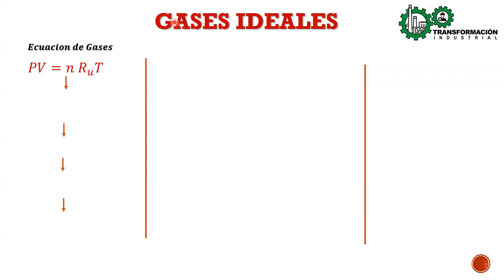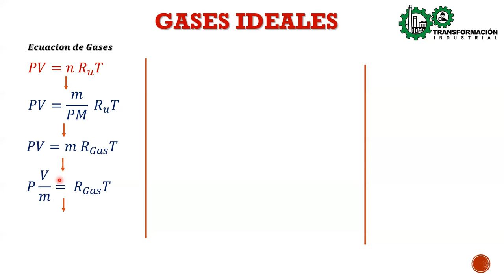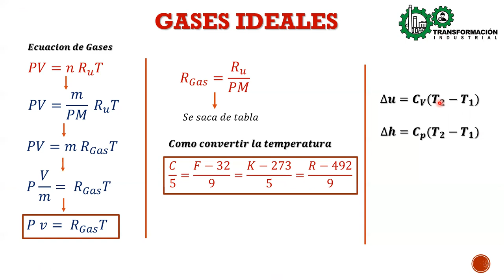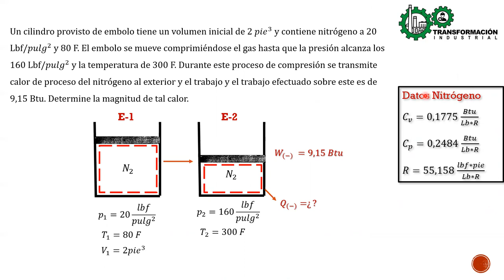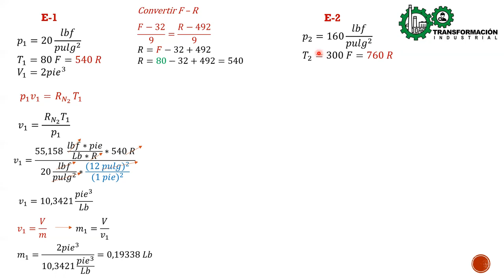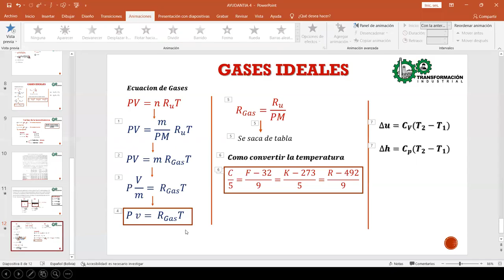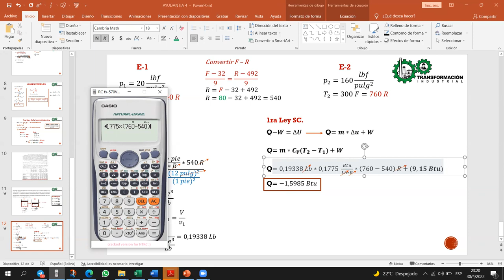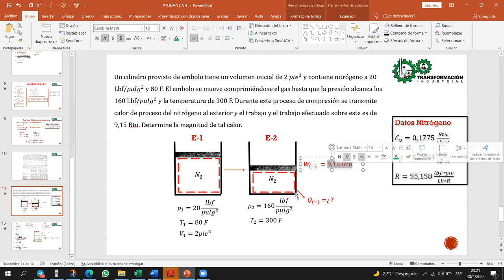TAREA DE GASES MEC-244 "Z" SEM I-2022